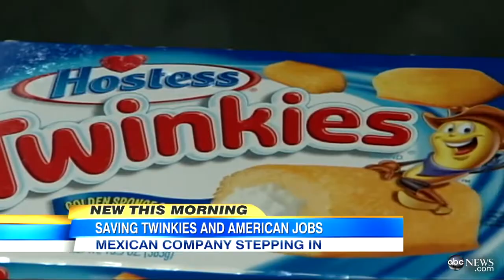Hostess Twinkies: Will Twinkies, Ring Dings Survive Possible Hostess Bankruptcy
There's a good chance the iconic foods made by hostess will survive.